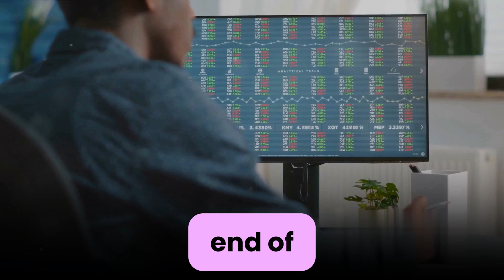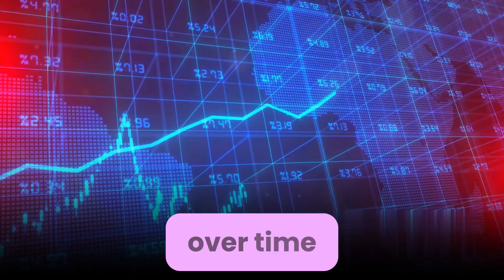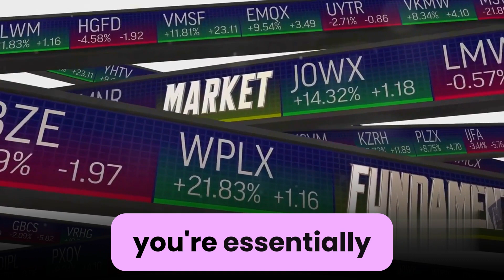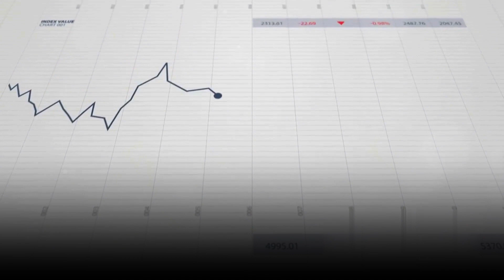Investing Made Easy: Your Ultimate Guide to Building Wealth for Beginners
We're thrilled to have you here for an engaging and beginner-friendly video where we'll demystify the world of investing. Our goal is to help you take those first steps into the exciting financial realm with confidence and ease. Whether you're a complete beginner or someone looking to expand their knowledge, we've got you covered!

In this video, we'll break down the fundamentals of investing in a way that's easy to understand. We'll explore different investment options and discuss effective strategies for managing risks, ensuring that you can make informed decisions that align with your goals. With our expert tips and insights, you'll gain the knowledge and confidence to navigate the financial market like a pro.

Join us as we dive into the fascinating world of investment instruments such as stocks, bonds, mutual funds, and more. We'll show you how to evaluate investment opportunities, analyze market trends, and build a diversified portfolio that suits your unique needs and aspirations.

This empowering video is packed with valuable information that will help you make smarter investment choices. Together, let's demystify investing and embark on a successful financial journey that's both exciting and rewarding!

00:00:00
Introduction to Investing
00:00:25
What is investing?
00:01:15
Why Invest?
00:02:15
How to Start Investing?
00:04:12